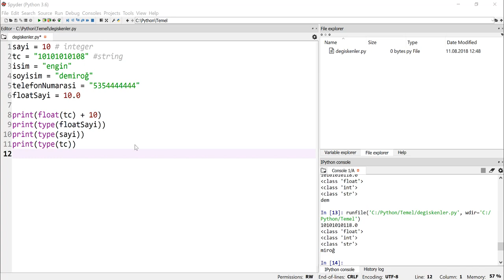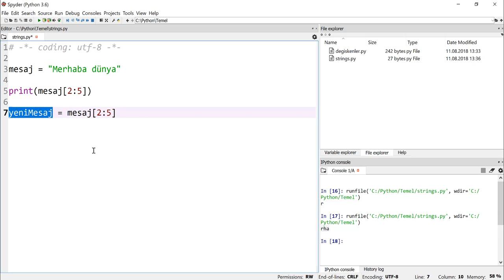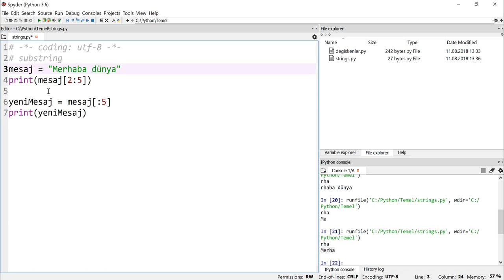Python 3.7 Dersleri 2 - Substring ile Çalışmak